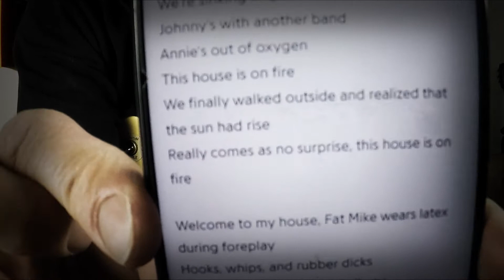The Bombpops - 11 - House on Fire - Cover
When I started the guitar several years ago, I told myself that one day I would like to succeed in playing the songs that I like and today I share them with you, with some mistakes sometimes but always with the pleasure very much pleasure then thanks for watching this video.

Artiste : The Bombpops
Album : Death In Venice Beach
Track : 11
Date de sortie : 2020
Tune E
Gopro 5